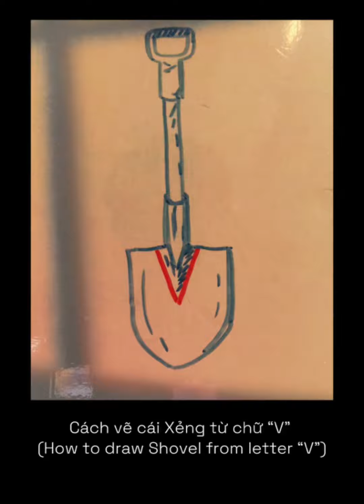Cách vẽ cái Xẻng từ chữ “V”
(How to draw Shovel from letter “V”)